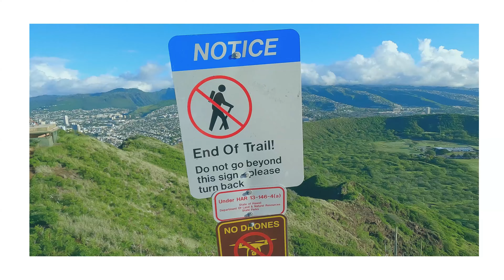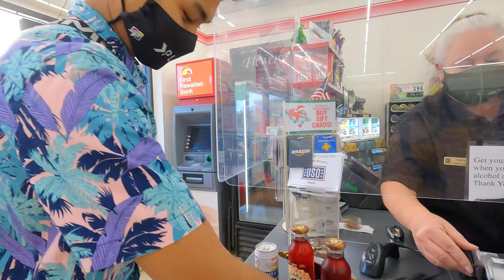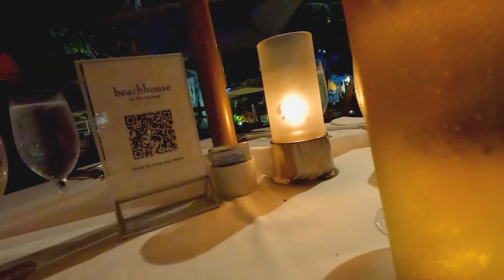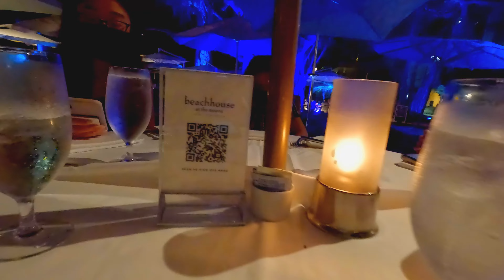Hawaii's ELEGANT 4-Course Taste Testing Dinner in Our Fancy Attire After Our Photoshoot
Hawaii '22 Episode 4

As always, we stop by a 7-Eleven to munch on some snacks on a beach we have yet to visit! During our time at the beach, we were greeted by a lovely beach dog who invited him/herself to come vibe with us LOL. Nothing like a furry little friend to brighten the already beautiful day. After a while, we head back to change into our fancy attire to have our photos professionally taken. Such an exquisite experience! To double-up, we had ourselves a 3/4-Course Taste Testing Dinner at the Moana Surfrider/The Beachhouse at the Moana. I will have to say the Truffle Mashed Potatoes was a taste that brought me to way above the clouds. We can't forget the dessert with my favorite MOLTEN CHOCOLATE CAKE. IT ALWAYS HAS ME MELTING IN MY SEAT.

Can't wait to show you guys the joyous and amazing adventures we went on during our trip to Hawaii and thank you to everyone that came along, you've made it so much more exciting and fun!

Kailua Beach
7-Eleven
Molten Choclate Cake
Crème Brûlée
Coconuts
The Beachhouse at the Moana
Moana Surfrider